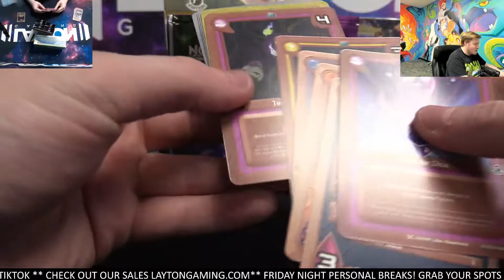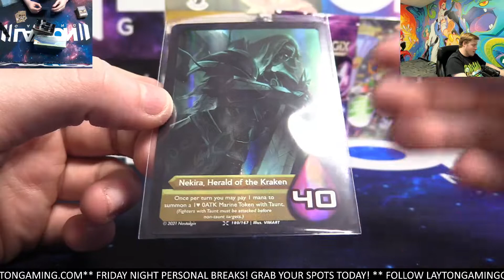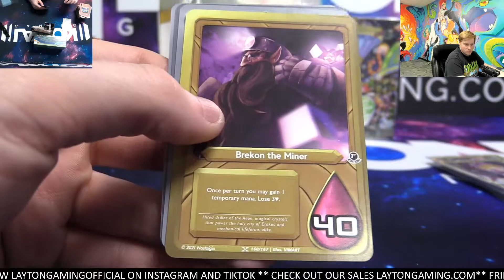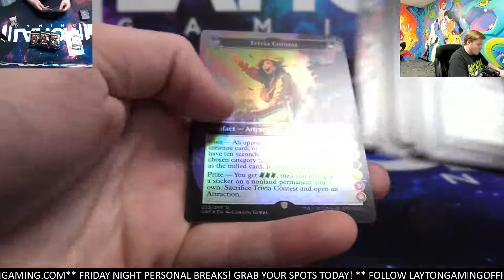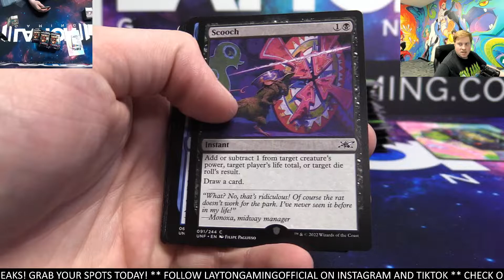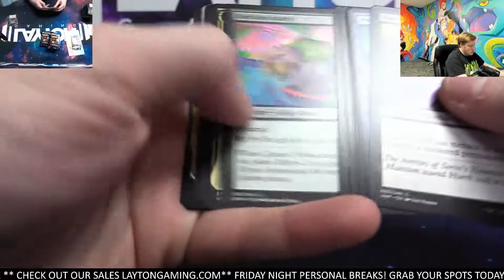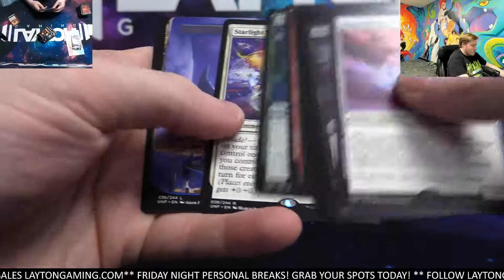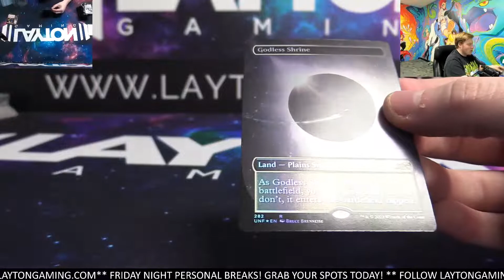Ripping a Nostalgix and an Unfinity Draft Booster Box for Sloan H